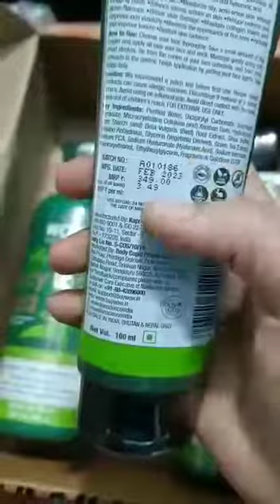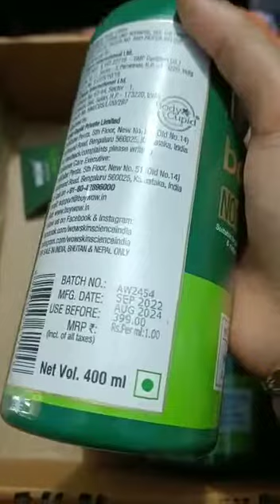wow Green tea body lotion and Green tea face moisturizer